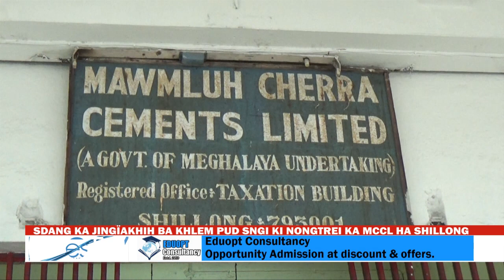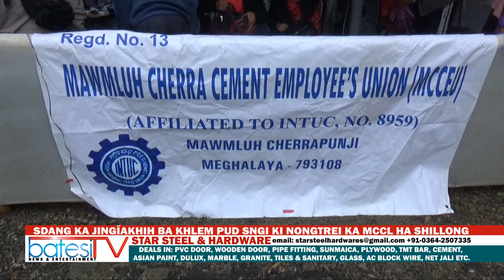SDANG KA JINGÏAKHIH BA KHLEM PUD SNGI KI NONGTREI KA MCCL HA SHILLONG